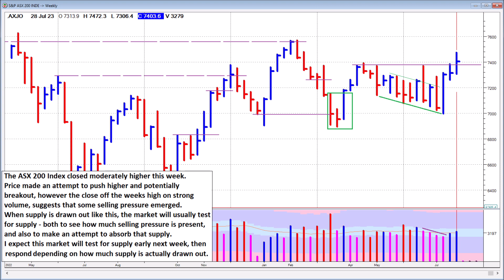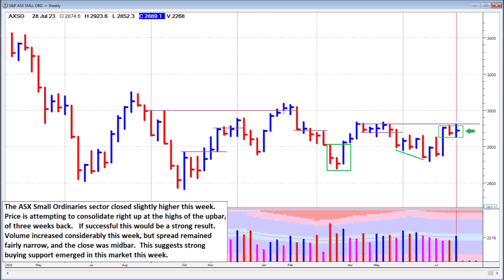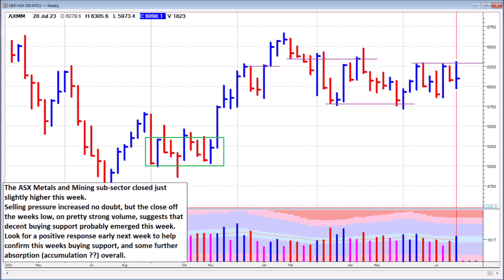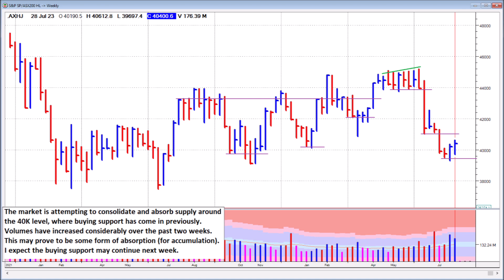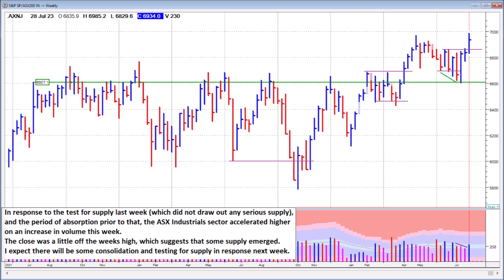ASX and Sectors - Weekly Chart Analysis - 28th July 2023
An educational and Informative view of the Australian Stock Exchange and some of the sectors, using Weekly Charts - for the week ending  28th July 2023

Everything shown here is for informational and educational purposes only and not for the purpose of providing financial advice. You should contact your financial adviser to obtain advice with respect to any particular personal financial issue. Nothing here should be construed to form financial advice or a financial relationship.